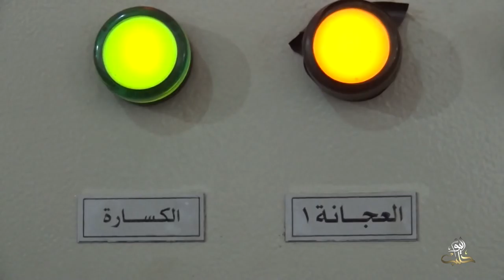القصف الروسي يتسبب بقطع أرزاق مزارعي الزيتون ويوقع خسائر كبيرة هذا الموسم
وعلى التردد: 11595 عمودي، الترميز 27500 ، معامل التصحيح 3/4